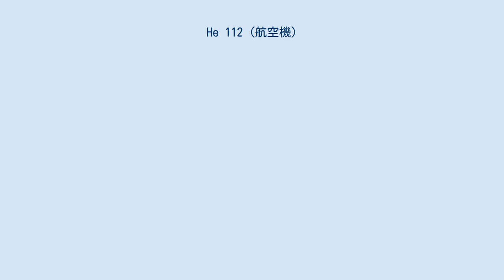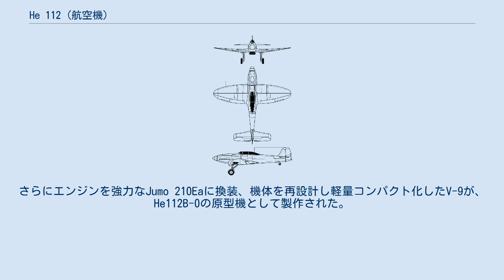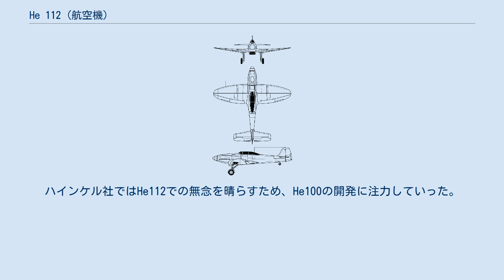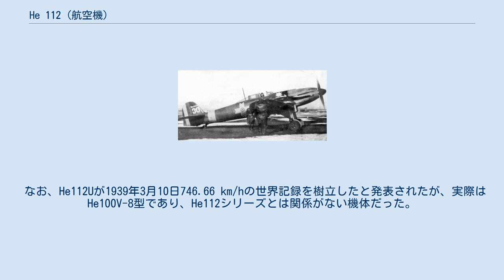He 112 (航空機)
ルーマニアで練習機として使われるハインケル He 112 ハインケル He112は第二次世界大戦前にドイツのハインケル社で開発された単発のレシプロ戦闘機である。
ハインケル社独特の楕円翼を持ち、逆ガルタイプの全金属製機で当時としては近代的な機体だったが、メッサーシュミットBf109との比較審査に敗れドイツ空軍での制式採用はならなかった。
その後密閉式コックピットを持つ増加試作型が輸出用として少数生産され、日本海軍でも12機購入し九六式艦上戦闘機との比較審査を行っている。
 1933年にドイツ航空省はハインケルHe51の後継戦闘機の仕様書を提示したが、これに対してハインケル社が開発したのがHe112であった。
He112は全金属製の単発・単葉機で、主翼は逆ガルタイプのハインケル社独特とも言える楕円翼を持っていた。
また地上滑走時の取り扱いを容易にするため、外側引き込み型の主脚ながら車輪間隔を広く取っていた。
コックピットはパイロットの視界を重視して開放型とした。
エンジンについては、イギリス製のロールス・ロイス ケストレルを搭載した。
 1935年に完成した試作1号機は、同じ仕様に応募したBf109、Ar80、Fw159と比較審査された。
その結果、同じエンジンを搭載するBf109V-1より30 km/h以上も速度が遅く上昇性能も劣ることが判明した。
この結果を踏まえてハインケル社では改良型の製作に取り掛かるが、航空省ではHe112がBf109よりも重量が重く、主翼を始めとする機体形状が量産に適しないことと、座席が密閉式でなかったことを理由に、Bf109の量産を決定してしまった。
しかし、全般的には当時の水準としては優れた性能を有していたことから、ハインケル社ではHe112の制式採用を目指して引き続き改修を続けていくことにした。
 その後、エンジンをJumo 210Daに換装、コックピットを密閉式にし主翼形状を改修した増加試作型V4が最高速度485 km/hを記録するが、航空省の反応は鈍かった。
さらにエンジンを強力なJumo 210Eaに換装、機体を再設計し軽量コンパクト化したV-9が、He112B-0の原型機として製作された。
1937年に初飛行したこの機体はBf109Bを40 km/h上回る最高速度を出し、その他の性能でもほとんどの部門でBf109より優れていた。
元々本機は速度性能重視で作られたBf109に比べて運動性や地上での運用にも配慮した設計となっており、これでHe112がドイツ空軍に採用されるものとハインケル社では期待した。
 しかし、構造と形状が短期間の大量生産に向くという理由で主力戦闘機はBf109となり、審査に敗れたHe112は輸出用として生産されることになった。
本機を最初に購入したのは日本で、日本海軍が中国戦線用に30機購入の契約をした。
日本海軍における名称はハインケル112型陸上戦闘機（略符号A7He1）。
まず12機のHe112B-0が輸出されテストされたが、固定脚の九六式艦上戦闘機に比べ速度は大幅に勝っていたものの運動性・上昇力も劣ったため、結局前線へ送られることはなかった。
その後、これらの機体は練習戦闘機や教材として用いられたほか、テーパー翼や発動機・引込脚・付帯技術などの研究に利用された。
なお、うち1機は東京帝国大学第二工学部に払い下げられている。
 残りの対日輸出分は引き渡しの遅れからキャンセルとなり、代わりにスペイン動乱に参戦していたドイツ義勇軍コンドル軍団によって使用された。
またルーマニアにも20機以上輸出されたが、この内11機はエンジンを強力なJumo 210Gに換装したB-1型だった。
ルーマニアに輸出された機体は、第二次世界大戦時後に対ソ連戦に使用された。
この他ハンガリーにも極少数機が輸出されている。
 結局生産機数は各型合計100機前後で、メッサーシュミット社の政治力に敗れる形でドイツ空軍への制式採用が無いまま生産は1939年に終了した。
ハインケル社ではHe112での無念を晴らすため、He100の開発に注力していった。
 なお、He112Uが1939年3月10日746.66 km/hの世界記録を樹立したと発表されたが、実際はHe100V-8型であり、He112シリーズとは関係がない機体だった。
 He 112 (V9・or・B型)